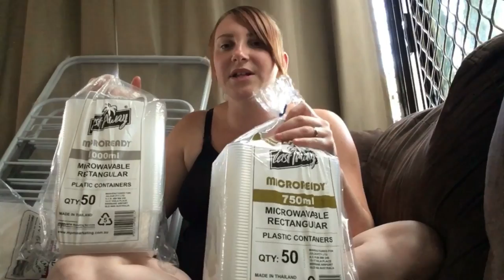30 Week Pregnancy Update (With baby kicks) and Baby Shopping Haul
Hey Guys! So this week we’ve hit 30 weeks! I actually can’t believe we are 3/4 of the way done 😮 So now that it feels like time is really starting to speed up, I’ve had to start actually getting ready for this baby 😝 So this videos kinda long because I did a pregnancy update and a shopping haul for a few of the things I needed to grab this week ☺️ Will keep you posted as we keep getting closer and doing more and more to prep for bubs arrival ☺️❤️❤️